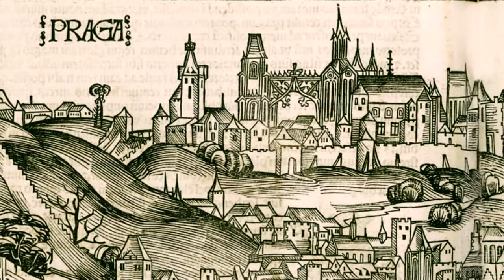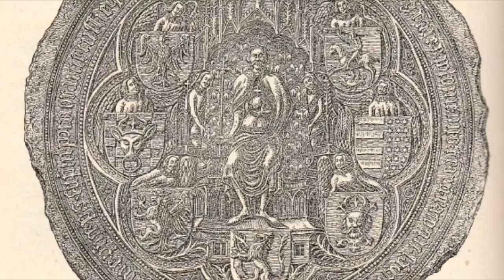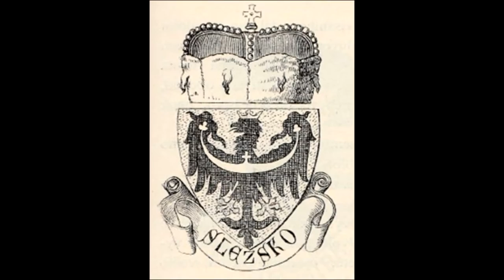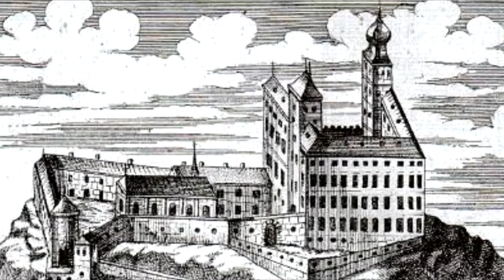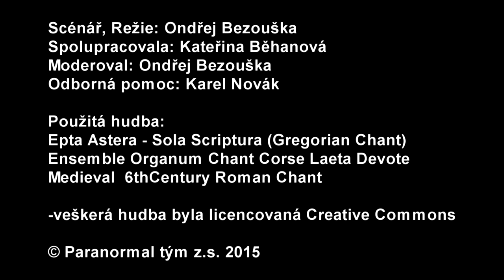Historické osobnosti: Rožmberkové 8. díl - Jan II. z Rožmberka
Osmá epizoda Historických osobností nás seznámí s druhou polovinou 15. století. Království české je zdecimované obdobím válek, které stále nechtějí skončit. Jiří z Poděbrad je nenáviděn katolickou stranou, která se s kališníky pouští do dalšího křížku. Husitské války tak střídá období Česko-uherských válek. Jan II. z Rožmberka o němž tato epizoda pojednává se snaží i v takto bouřlivé době chovat co nejmorálněji. Bude to znamenat prospěch pro rožmberský rod? Nebo počátek jeho pádu?

Vypravme se na samotný počátek dějin Rožmberků a sledujme jejich cestu od výsluní k vymření.